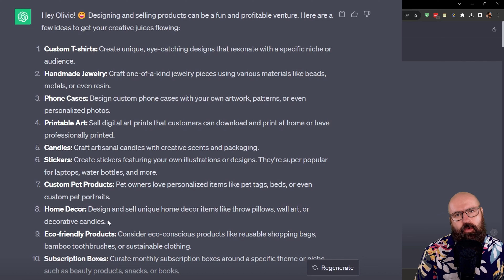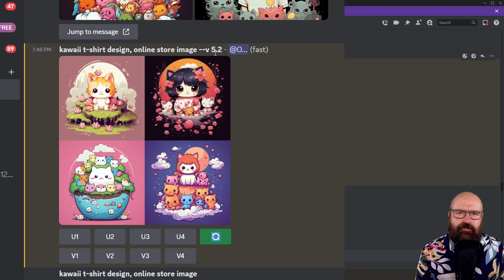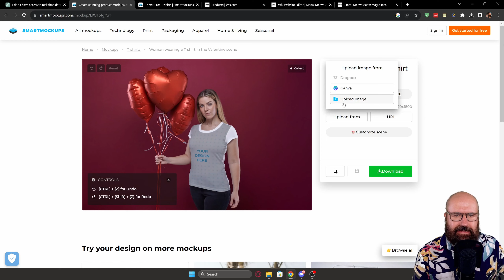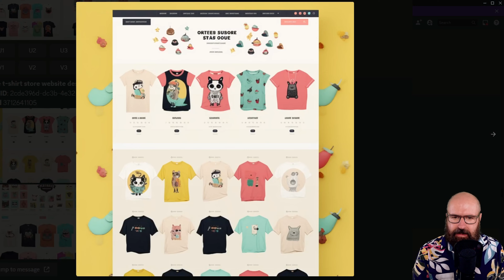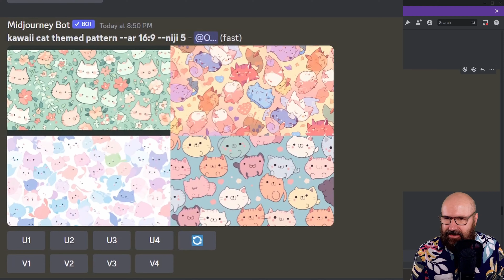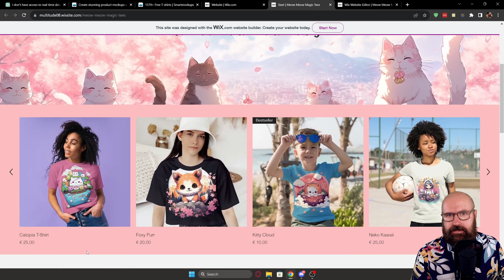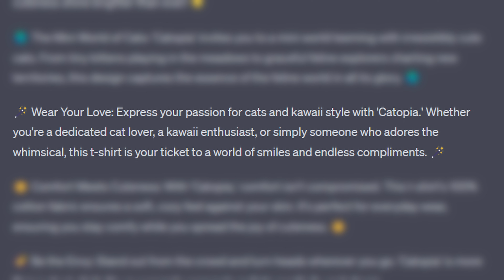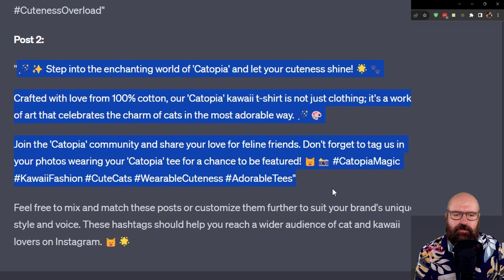How ChatGPT & Midjourney changes EVERYTHING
I Challenged Myself to Build a Brand with AI. From the Product idea to the Brand name. From the Product design to the Mockups. From the Webdesign to the Marketing texts and Social Media posts. I created a full Brand using only AI like ChatGPT and Midjourney